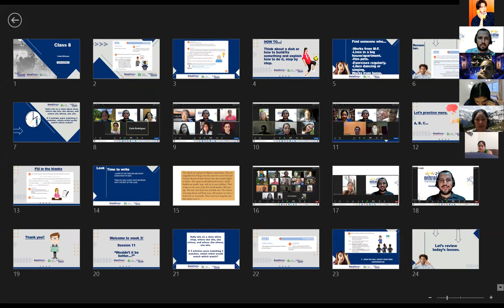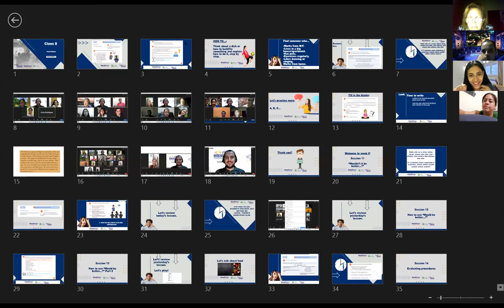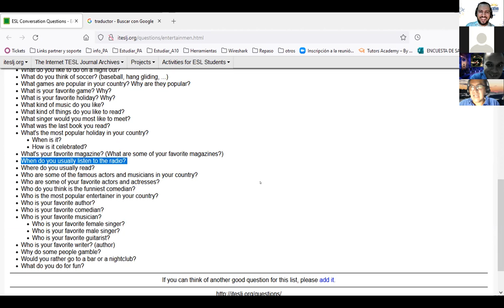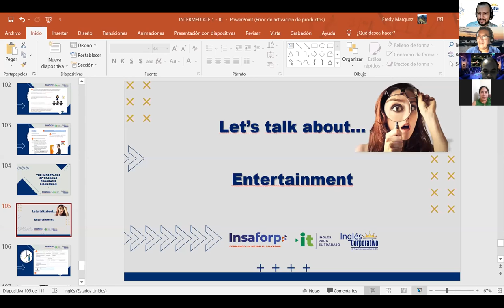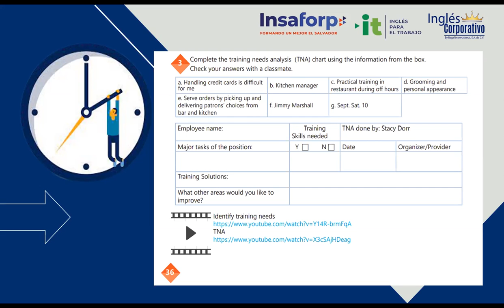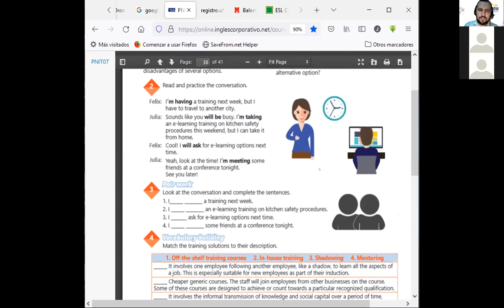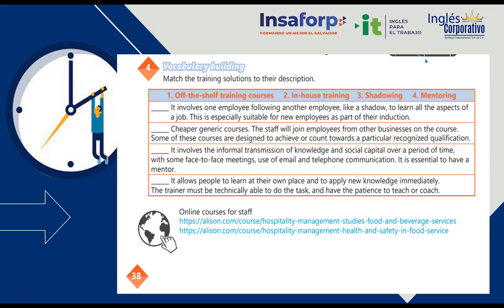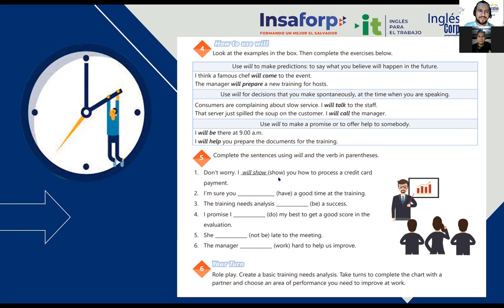Ingles Corporativo-Videoconferencia #24. THE IMPORTANCE OF TRAINING PROGRAMS DISCUSSION